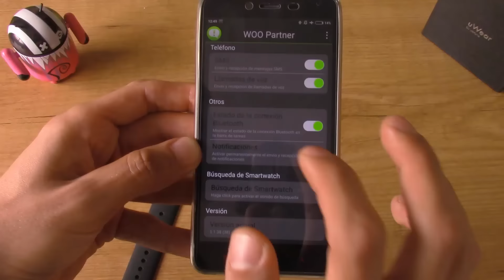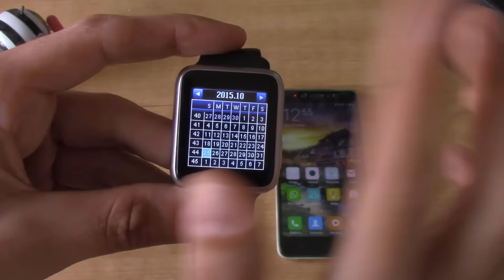uWear, el nuevo smartwatch de uleFone a un precio de $29 [IOS & Android]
Nuevo reloj inteligente para mostraros, lo nuevo de uleFone, el uWear de sólo $29.

Compatible con Android y IOS, Bluetooth 4.0 y muchas funciones interesantes que puedes ver en la review.

Os dejo el link de compra en gearbest.com para aquellos interesados en él.

Espero que os guste y me dejéis vuestro Like por aquí :)